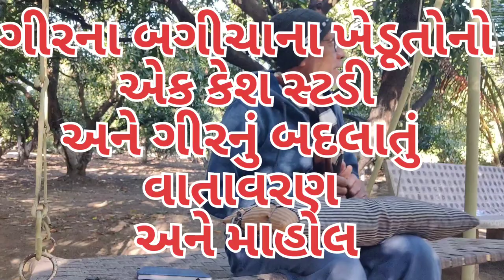ગીરના બગીચાના ખેડૂતનો એક કેશ સ્ટડી તથા ગીરનું બદલાતું વાતાવરણ અને માહોલ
આ ગીરના ખેડૂતનો અને ખેતીમાં બદલાતા વાતાવરણના કારણે થયેલા ત્યાંના ખેડૂતના જીવન ધોરણો અને સામાજિક સાંસ્કૃતિક બદલાતો માહોલ અને માહોલ વિશેની આ વાત સમજવા જેવી અને જાણવા જેવી છે.ઘણીવાર આપણને ખેતીના વધતા ભાવો ફાયદો કરવાને બદલે નુકશાન કે શ્રાપ બનતા હોય છે,તે અંગેનો આ મે જોયેલો અને અનુભવેલો આર્થિક,સામાજિક,પર્યાવરણ અને સાંસ્કૃતિક દૃષ્ટિનો અભ્યાસ છે,વિડિયો સહેજ લાંબો છે,પણ મુદ્દો રસપ્રદ છે.